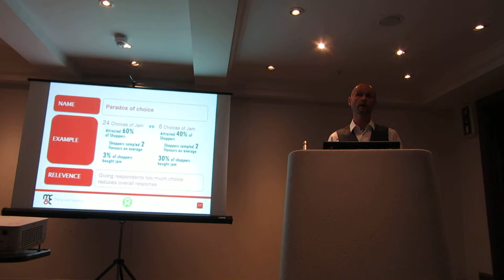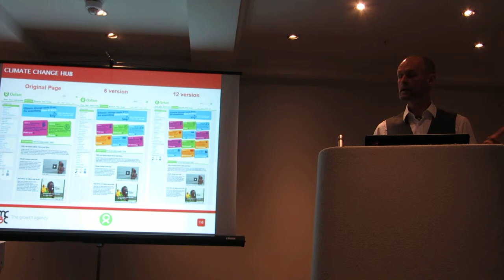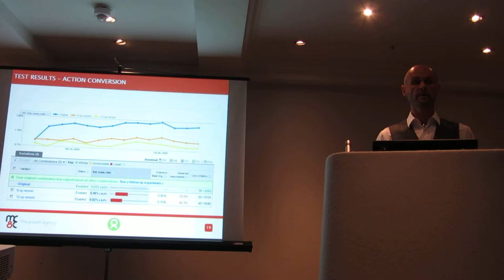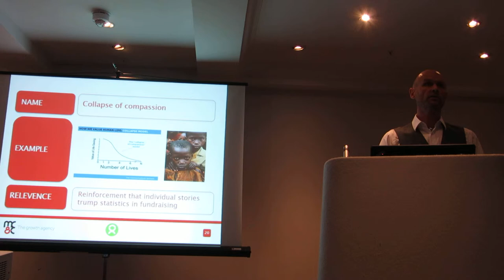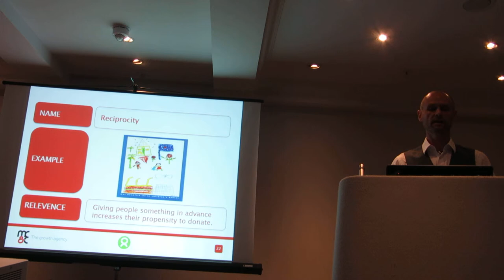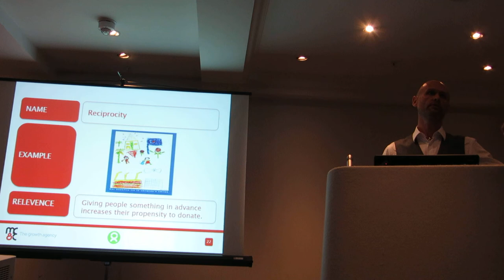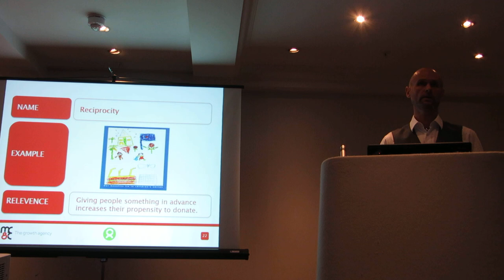Three examples of behavioural economics for fundraisers | UK Fundraising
Paul Vanags of Oxfam asks whether behavioural economics is old hat for fundraisers or does it offer something new and valuable?

He was speaking with Mike Colling of MC&C and Chris Nield of On Agency, at the Institute of Fundraising's National Convention in London on 8 July 2014.

Their session was entitled 'Behavioural Economics: New Broom or Old Hat?'

Vanags talked about three 'old hat' examples for fundraisers,

1. The paradox of choice

"By restricting the choices we get a better response rate" he argues, even though that is counter-intuitive.

He then gives an example of a split-tested Oxfam email campaign frmo 2009 which tested giving various numbers of response choices to recipients.

2. The collapse of compassion

This notion was coined by Paul Slovak. It's relevance to fundraisers is that stories trump statistics. Again, he cites an Oxfam web page campaign from this year which was split-tested. The story of the individual outperformed the example of the statistics-based message. Donations from clickthroughs were down 16% and completed donations 8% on the individual story version.

3. Reciprocity